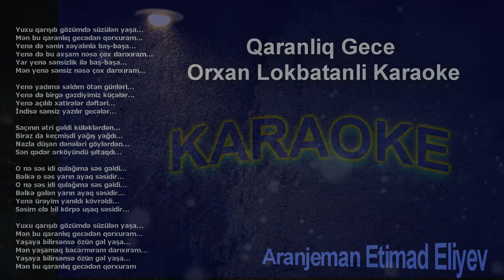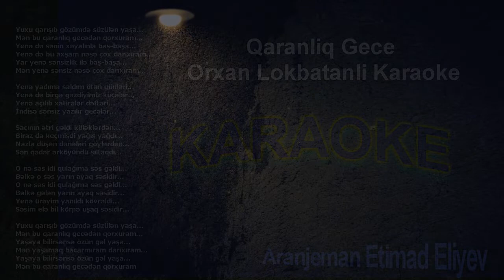Qaranliq Gece Karaoke Orxan Lokbatanli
Etimad Əliyev YouTube kanalına xoş gəldiniz.
Maragli ifalar, mahnilar, musiqili meyxanalar, aranjiman isleri,
her zovqu oxsayan mahnilar.
Aranjiman muellifi oldugum mahnilar.

Kanalda paylaşılan mahnıları kopyalayaraq başqa YouTube kanallarında paylaşmaq qadağandır. Əks halda şikayət edilib sildiriləcək.